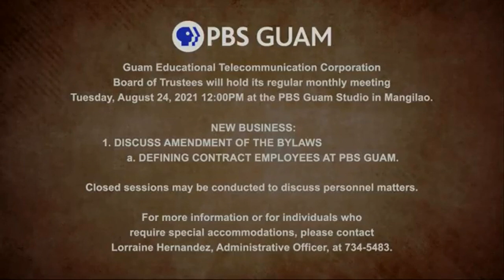PBS Kids Program Break (2021 PBS Guam)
The Sesame Street credits had to be cut due to copyright by Sesame Workshop